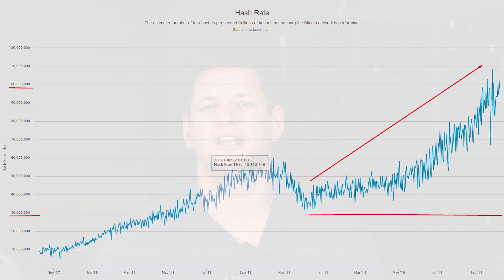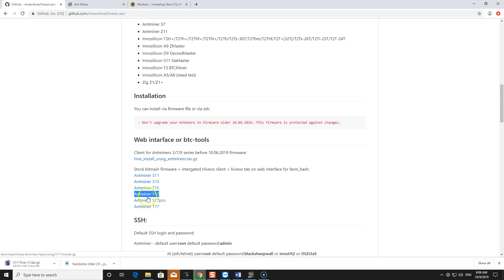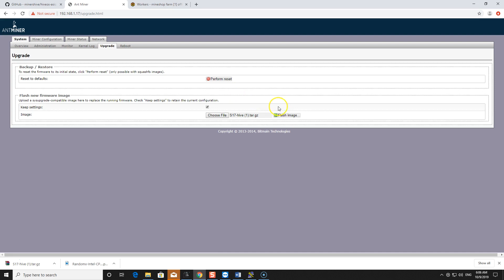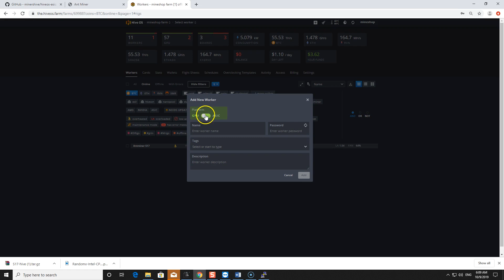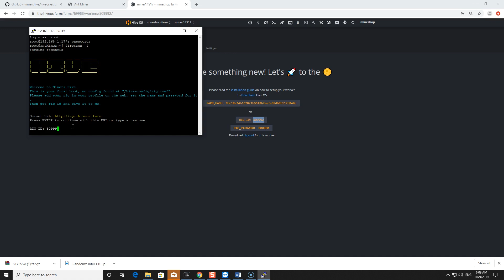🛎️Antminer S17 | T17 | Bitcoin | monitoring | hiveOS | no overclock yet ?